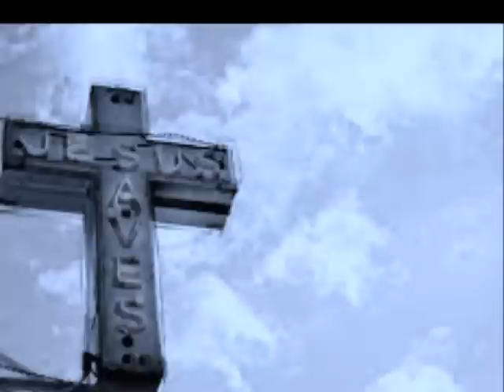How Great is Our God sung by Leandraalmazan com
I absolutely love this song. I was playing the guitar one night and was just compelled to sing it. Our God is amazing.

 song written by Chris Tomlin, Jesse Reeves, and Ed Cash .